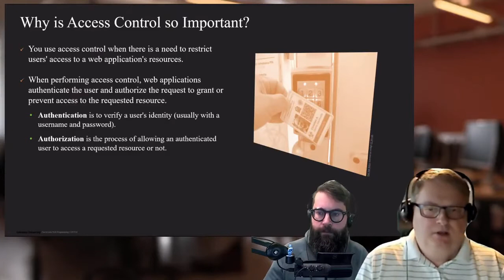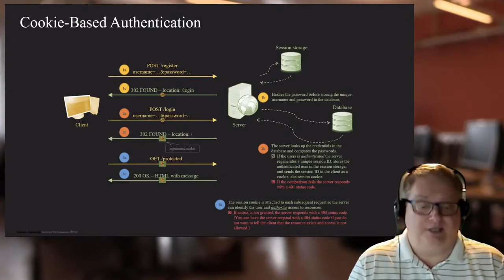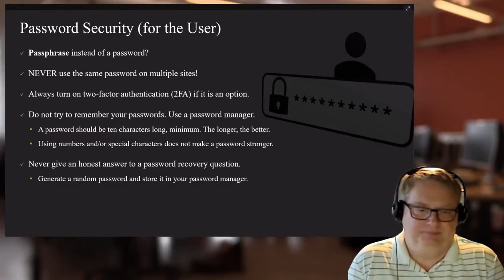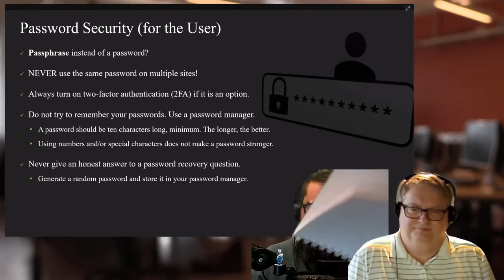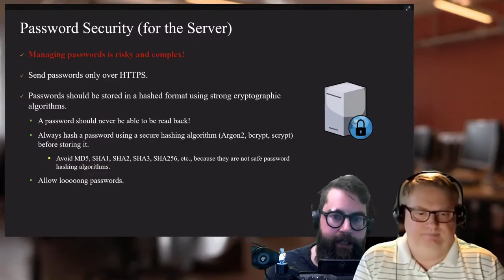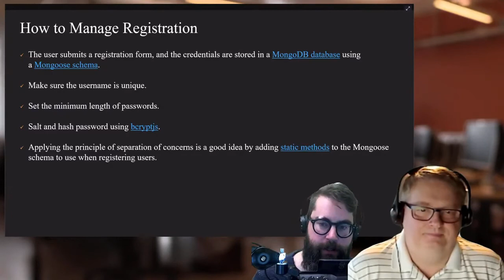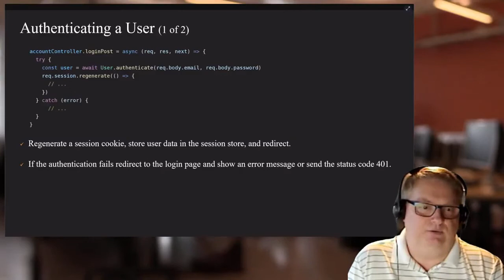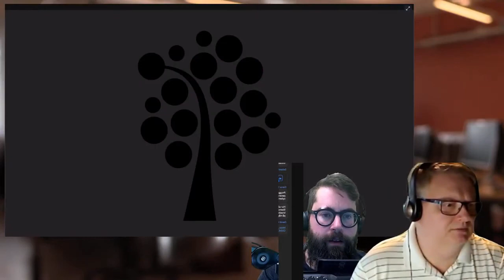1DV026 - Access Control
00:00:00 Introduktion
00:02:50 Varför är Accesskontroll viktigt?
00:07:20 Olika sätt att autentiera
00:11:30 Cookiebaserad autentiering
00:32:00 Lösenordssäkerhet (användarperspektiv) - Johans rant.
01:00:10 Lösenordssäkerhet (för server)
01:05:15 Ordboksattacker (Rainbow Tables)
01:07:00 Saltning
01:09:30 Auktorisering på servern
01:14:45 Hur hantera registrering (I Express och Mongoose)
01:18:35 Användarmodellen (User Mode)
01:20:25 Hashning av lösenordet
01:22:20 Det hashade lösenordet
01:24:25 Hur hantera inloggning
01:29:00 Autentiera användaren
01:35:25 Hur Auktorisera
01:40:40 Avslutning